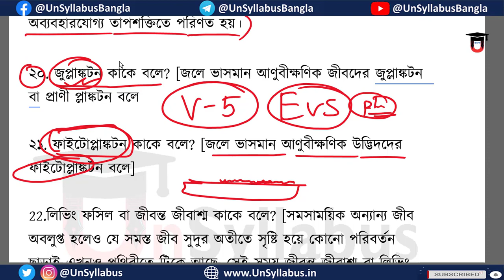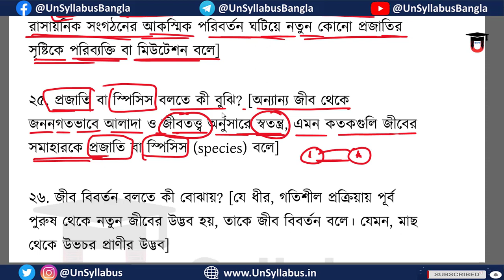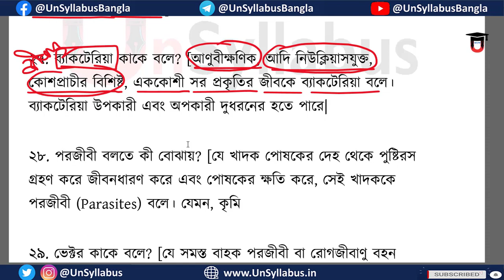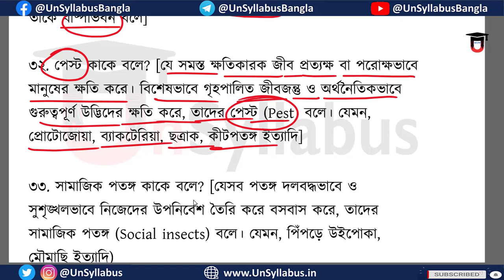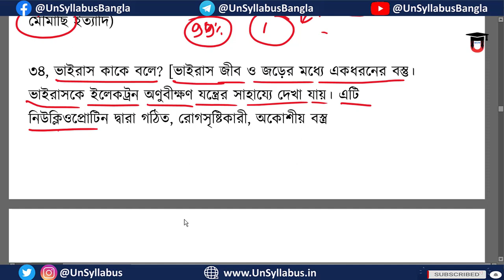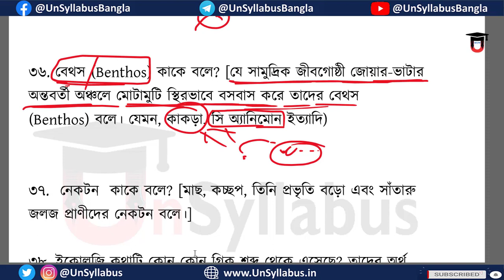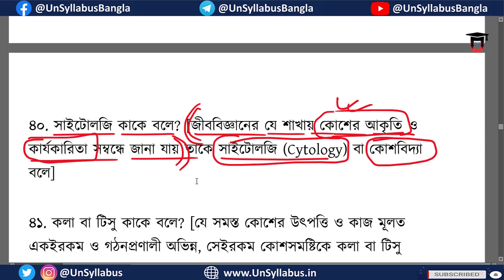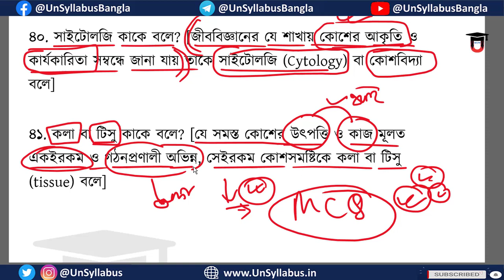পরিবেশ বিজ্ঞান 5 Oneliner প্রশ্ন উত্তর প্রাইমারী টেট EVS WBTET 2022